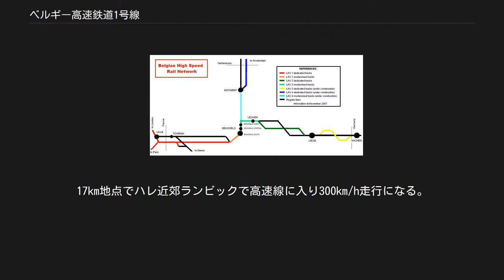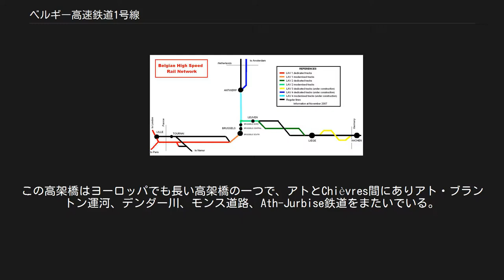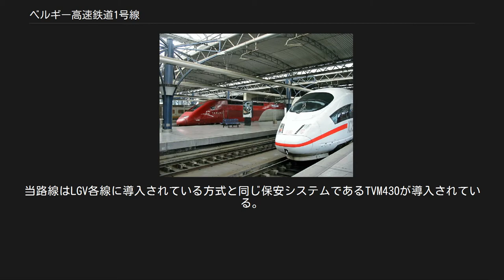ベルギー高速鉄道1号線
ベルギー国内の高速鉄道路線 ブリュッセル南駅の国際線ホーム ベルギー高速鉄道1号線(Hogesnelheidslijn 1,HSL 1)はベルギーの高速鉄道路線でブリュッセルとフランス国境を結んでいる。
路線長は88kmでそのうち71kmは新たに建設された専用の高速線で、残りの17kmは在来線を改良した区間となっている。
営業開始は1997年12月14日である。
当路線の開業によりパリ・ブリュッセル間の所要時間をかなり短縮され現在1時間20分ほどである。
LGV北線とともにユーロスターなどの国際列車の所要時間短縮で大きなインパクトを与えている。
ロンドンとブリュッセルを結ぶユーロスター以外にもパリ・ブリュッセル、アムステルダム方面を結ぶタリスが運行されている。
建設費は14億2千万ユーロである。
 列車はブリュッセル南駅を出ると在来線を経由する。
従来からの在来線も220km/hの高速走行が出来るように大幅に改良された。
フォレストでタリスやユーロスターの検車所を過ぎる。
起点から13kmのハレで列車はブリュッセル-シャルルロワ運河を越える前に開削工法トンネル区間に入る。
17km地点でハレ近郊ランビックで高速線に入り300km/h走行になる。
ルベックとエンギエンの間はオートルートA8号線と安全柵で仕切られ並行している。
エンギエンでは、従来からの在来線ブリュッセル・トゥルネー線とおよそ10km並行する。
保線基地の"Le Coucou"はアトの近くにある。
この基地は路線の建設が行われていた1993年から1998年の間、供され現在はHSL 1の保線基地となっている。
少し行くと、2,005mのアーブル高架橋を渡る。
この高架橋はヨーロッパでも長い高架橋の一つで、アトとChièvres間にありアト・ブラントン運河、デンダー川、モンス道路、Ath-Jurbise鉄道をまたいでいる。
アントイングでモンス・トゥルネー線に接続する。
この路線はタリスのパリ・ナミュール間の路線に使われている。
 その後スヘルデ川の483mの高架橋を過ぎ、ブルイェルの365mの開削工法トンネル区間を通りベルギーとフランス国境を過ぎ88km地点のWannehainに達する。
そこから11km進むとLGV北線との分岐点フレタンに達し、パリやリール方面それぞれに向かう列車は分かれる。
当路線はLGV各線に導入されている方式と同じ保安システムであるTVM430が導入されている。